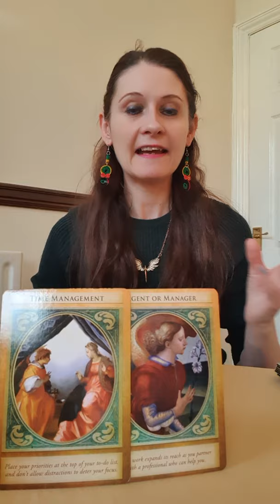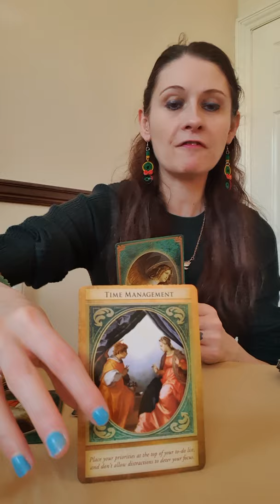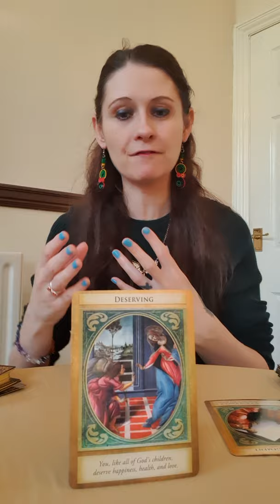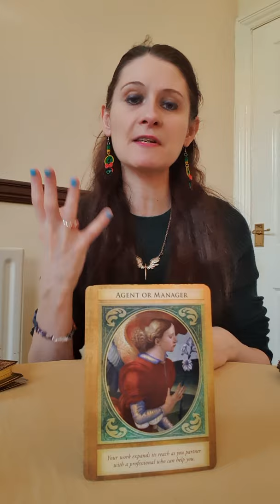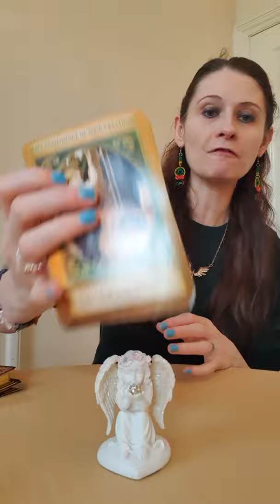Weekly Angel Reading 20-26 Jan 🔥 Trust Your Destiny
💛 Archangek Gabriel

Huge shoutout to Llewellyn Worldwide Ltd for the amazing decks. Check them out